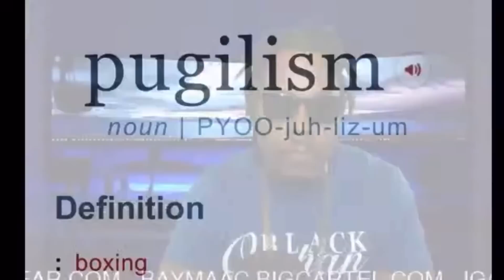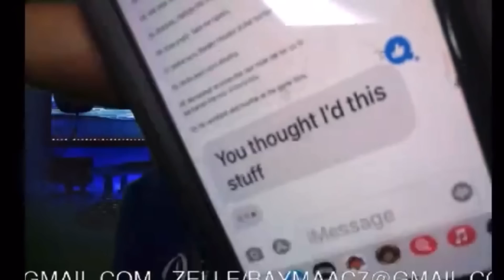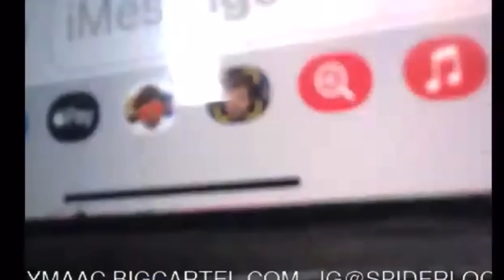Spider Loc Reacts “ Trump Attempts to Incite Civil War” BLACK BABYS BEWARE!!!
GOOGLE GANG EP TAP IN 🕷💰🏁